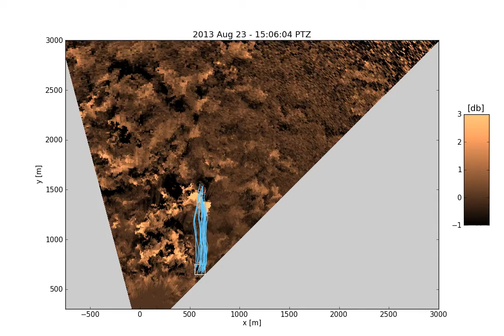Particle Trajectories - uniform flow, 23 August 2013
Trajectories of particles advected by wind field. Aerosol backscatter intensity as captured by the REAL in Chico, CA, 23 August 2013.

The wind field is retrieved by fluid motion estimation software Typhoon. 20 tracers are released simultaneously within a 100x100 m box located in the near range (white rectangle). Trajectories followed by the tracers are displayed in blue.